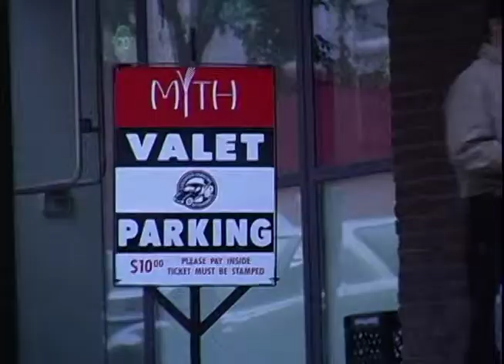Myth Restaurant - 4 Minute Marketing Documentary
From the Mister WA Archives via Cortland Rolls Productions.

Cortland Rolls Productions was a Mister WA and Bill Streed Media Partnership offering web-video representation to San Francisco Restaurants, Boutiques Art Galleries and Crafstmanship.